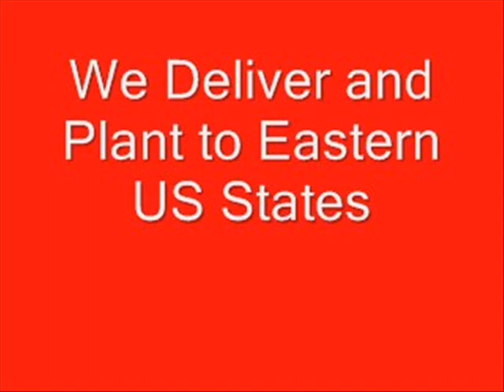Movie Trees Are The Greatest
Rock Music For Tree Lovers